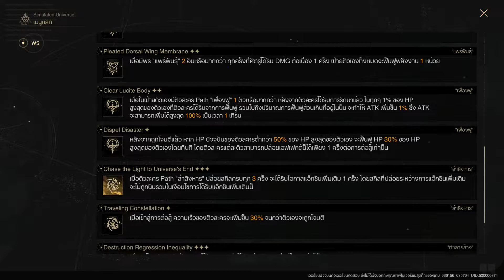ลองไปตีชาเลนจ์ Svarog ผล: พ่ายครั้งที่ 1 | Honkai: Star Rail CBT2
Tried to fight Svarog in a simulated universe. 1st failed attempt.